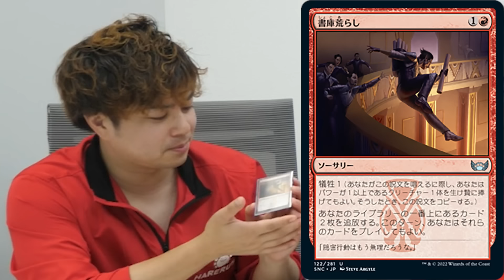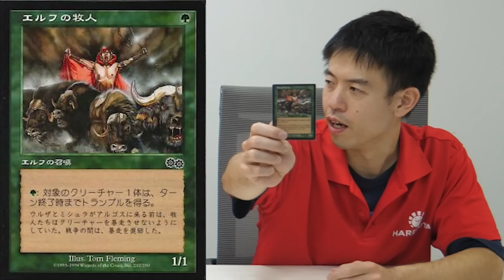【MTG】オタク界屈指の可愛さを誇るカードを紹介します【EDHオタクカード紹介107】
◆次の店長はあなたかも！？お気軽にご応募ください!

◆近所の晴れる屋で働いてみませんか！？アルバイト大募集！！！